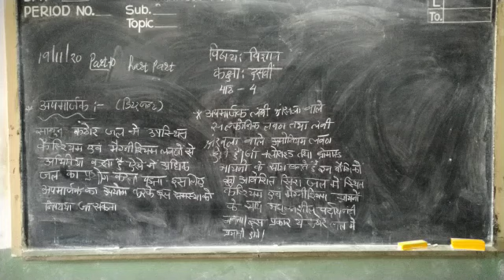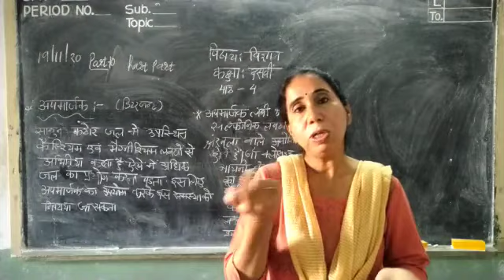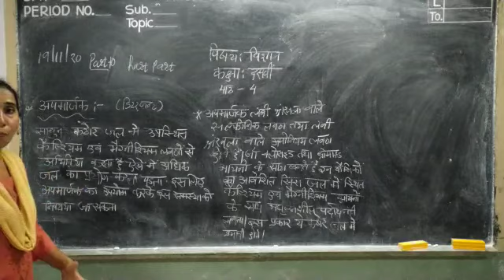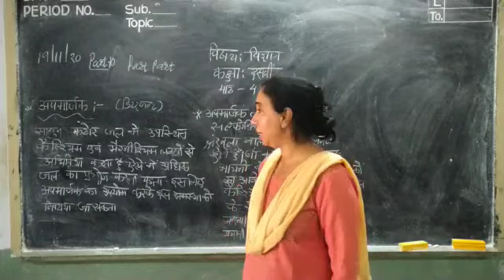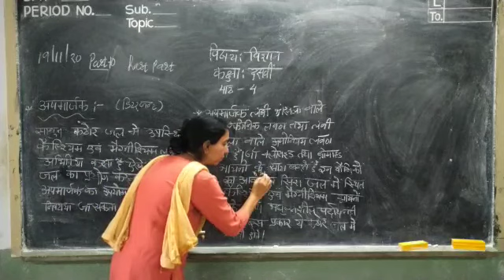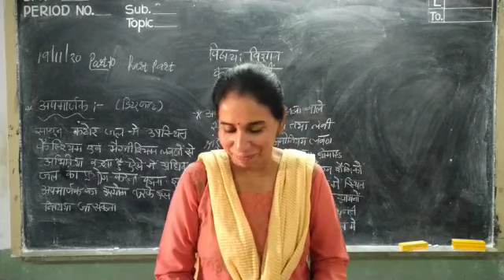class10science lesson 4last part